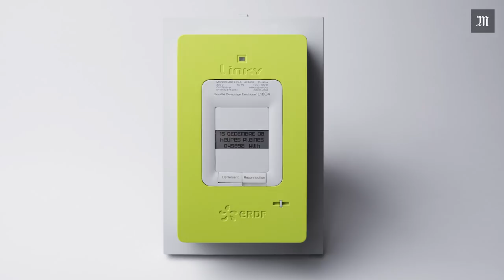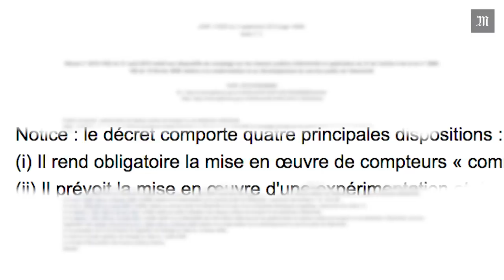Linky : pourquoi les nouveaux compteurs électriques posent question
Selon Nicolas Hulot, le ministre de la transition écologique et solidaire, l'installation de Linky, le nouveau compteur électrique d'Enedis, ne représente aucun danger.

Pourtant, plus de 300 municipalités et de nombreux collectifs de citoyens ne veulent pas de ce nouvel appareil vert anis capable de fournir via Internet des données sur la consommation électriques des foyers qui en sont équipés.

A ce jour, environ 7 millions de Linky sont installés en France. Et d'ici 2021, 35 millions de compteurs communicants doivent obligatoirement être en service, selon un décret d'août 2010.